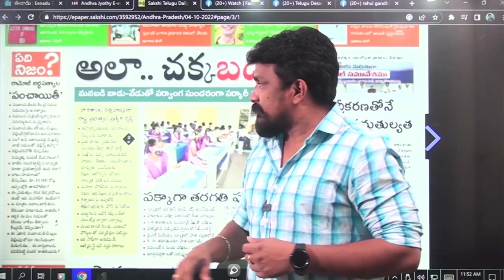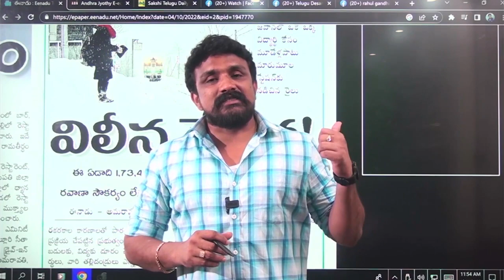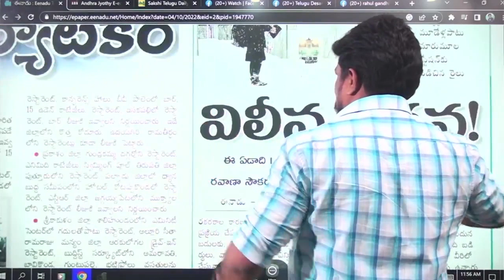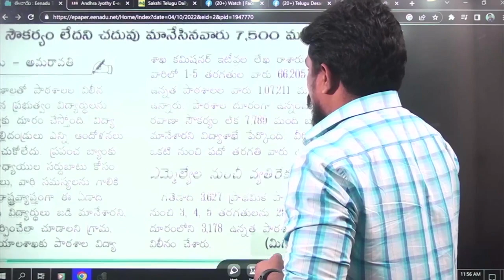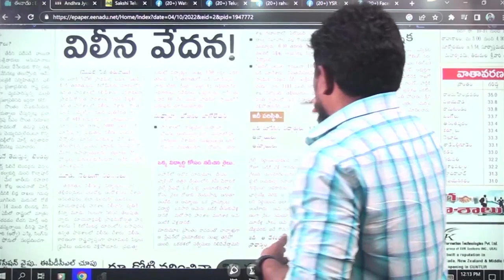వేల స్కూల్స్ కూల్చాడు ఒక స్కూల్ లో బెంచీలు వేసాడు లెవెల్ అయిపోయింది|Rajesh Mahasena||Mahasena Media.